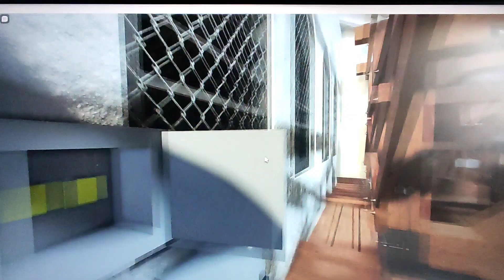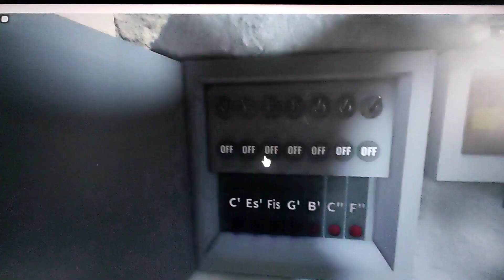Roblox Free Bell Ringing Kastl (7 Bells)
So i already deleted the Icon and Thumbnails from my Gallery so i got too lazy for it (except the Ending).

This Church is based on the real Church in Kastl.